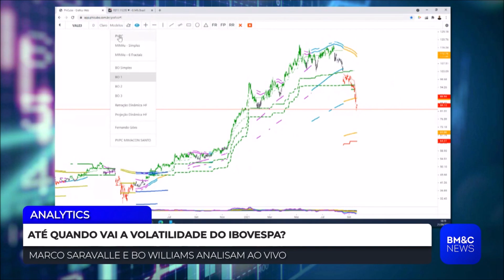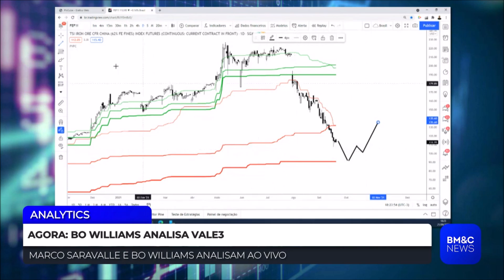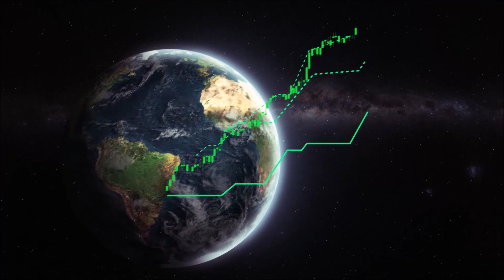Ações de Vale saltam 6% após alívio com minério: Confira a projeção PhiCube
bolsadevalores mercadofinanceiro vale3 As ações de Vale (VALE) avançaram quase 6% hoje (22) após alívio com o minério. Confira o estudo especial que fiz, com os indicadores PhiCube, junto com @MarcoSaravalleoficial.

✅ Quer conhecer mais sobre a metodologia PhiCube? Baixe nosso livro eletrônico gratuitamente